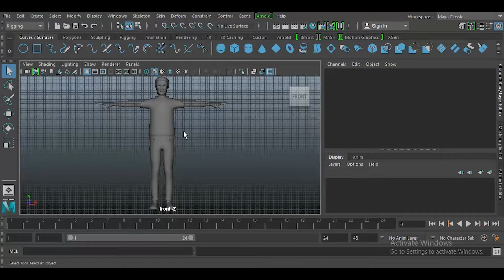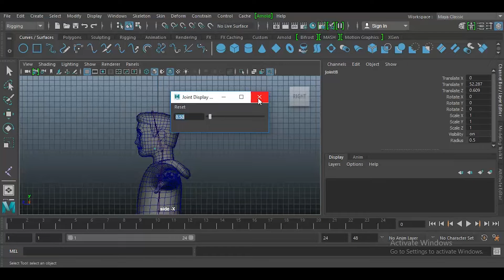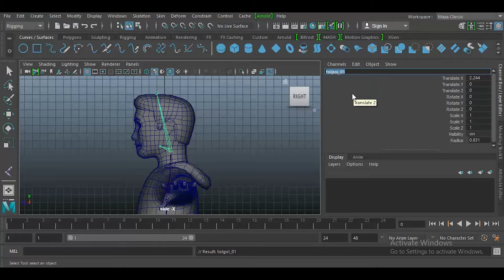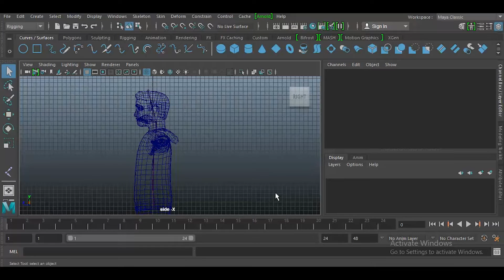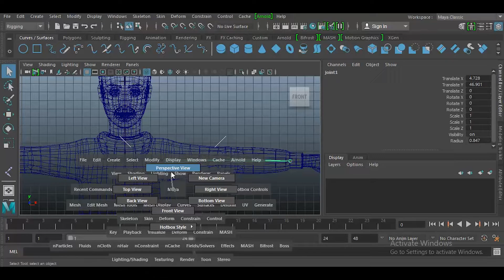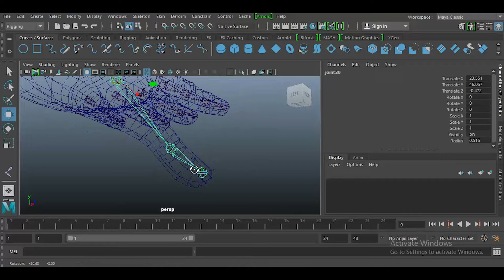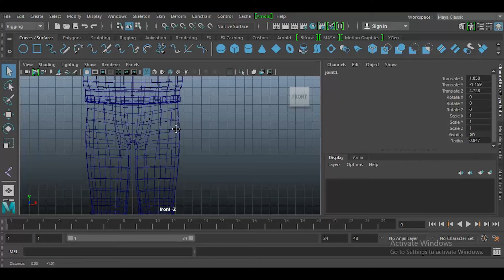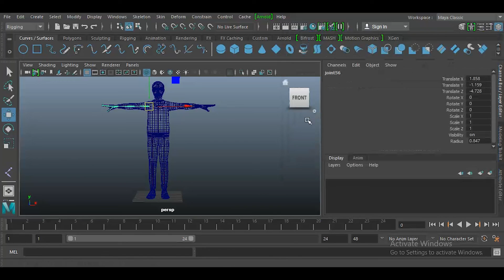Хүний бие дээр Rigg зангидах